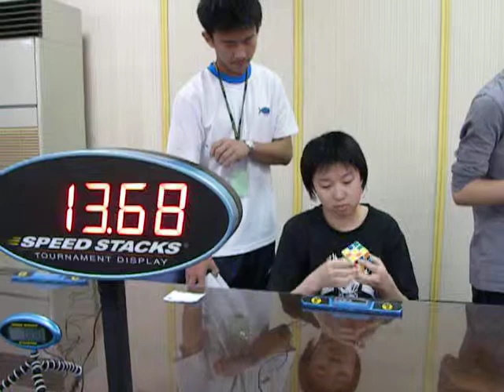台灣2010秋季賽 3x3x3 張筑茹 2nd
攝影於2010年12月05日，地點於新竹高中。